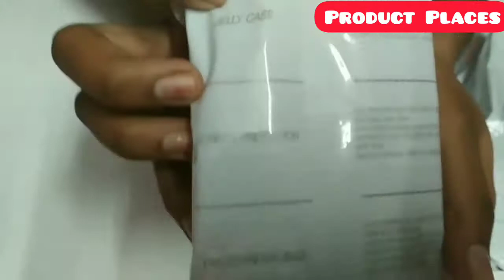Unboxing Techstudio Leather Holster Waist Pouch Belt Clip for iPhone 6.1 Inch Mobile Accessories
In this video we have shown the Pocket pouch of Mobile its a Magnetic closure pouch. The cell phone holster have two Pocket pouch, Magnetic closure pouch and a smaller pocket inside of main pocket. It can hold all sizes of mobile phones up to 6.5 Inches. Suitable for men, women and teenagers of all ages. The hole position is precise and fits perfectly on your mobile phone. The wallet case will fully protect your equipment from dust, scratches and collisions.

04: 02 Product Details

Techstudio Leather Holster Waist Pouch Belt Clip for iPhone Xr 6.1 Inch Multi Function Magnetic Lock - Size 6.5 Inch (Brown)

Watch our videos. Do check the "i" button and also watch the previous videos.

Do check the product, its a best product for people.

Click on the bell button to get the notification first to you.